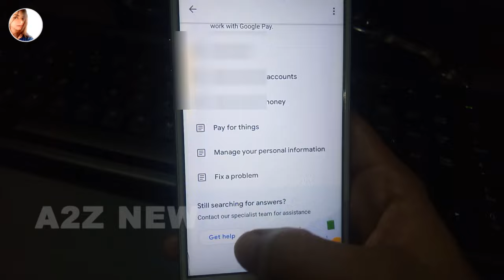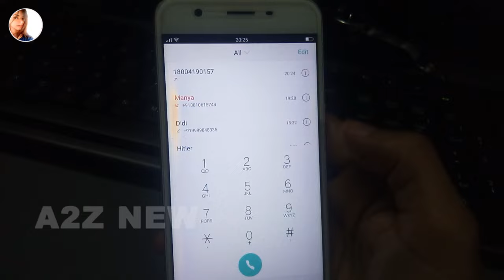Wrong Recharge Return | How To Refund Money On Googlepay | Googlepay Se Paise Wapas Kaise Le